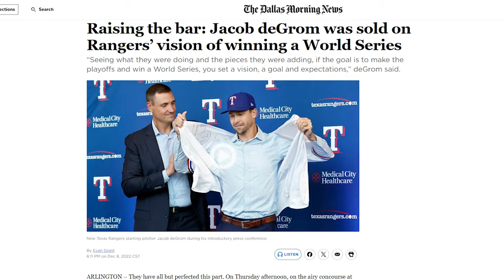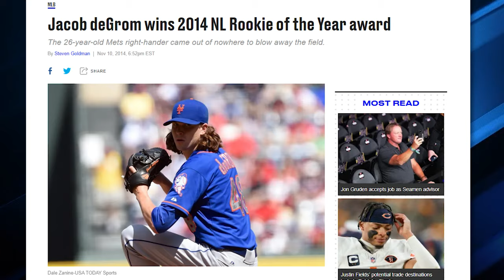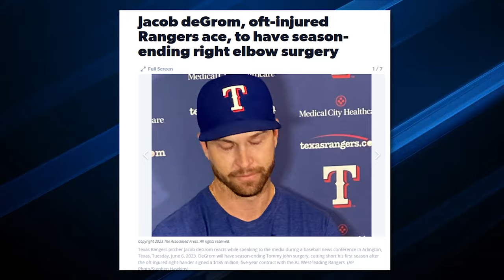Jacob deGrom: On Track for the Hall of Fame?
Jacob deGrom's recent blockbuster deal with the Texas Rangers raised eyebrows in the baseball world. At 34, this two-time Cy Young Award winner inked a mammoth five-year, $185 million contract, solidifying his status as one of the game's premier talents. However, with the possibility of his return to the majors delayed until 2025 due to an arm injury, questions are already beginning to swirl about the impact on his already-complex Hall of Fame journey.

Inspired by Baseball Doesn't Exist, Made The Cut, and Cam 23.

Inspired by The History of Perfect Games in Major League Baseball

Inspired by Jacob deGrom Nearly Pitched The Greatest Season Ever

Inspired by The Anti-deGrom | Baseball Bits